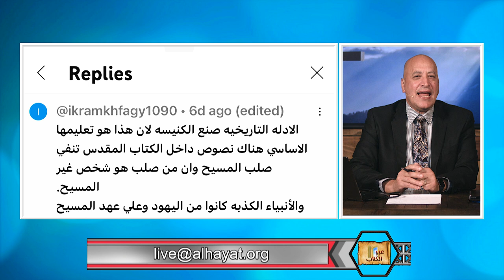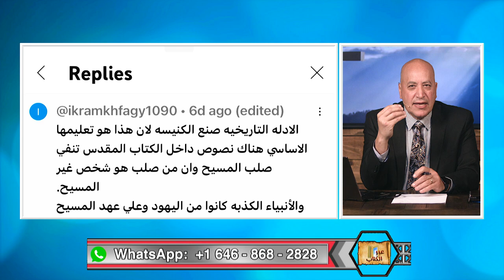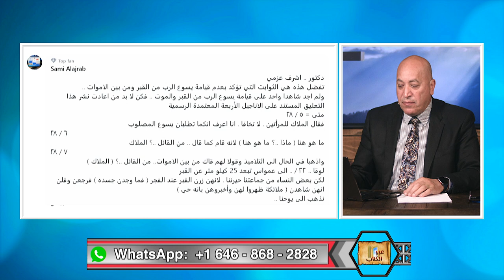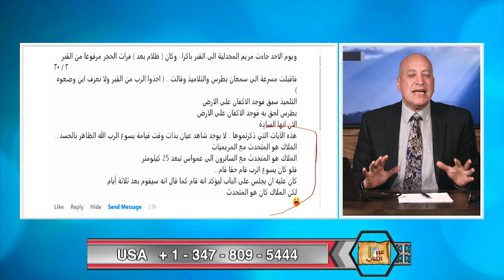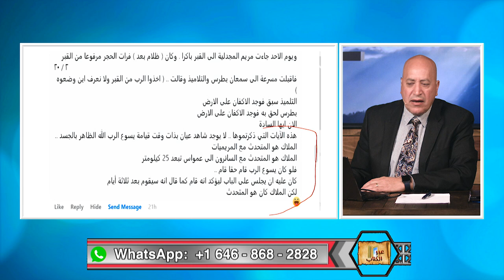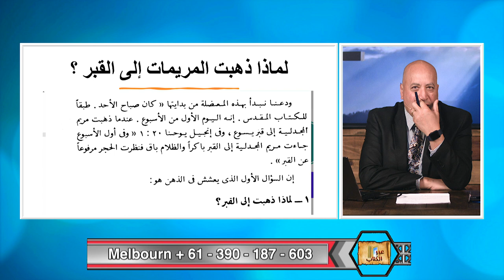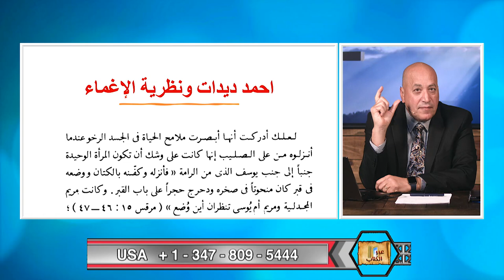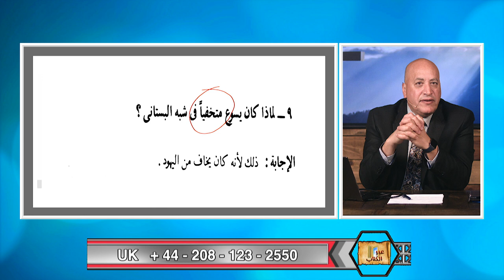عبر الكتاب | الحلقة رقم 450| المسيح قام...حقاً قام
منكروا صلب وموت المسيح يطعنون في حقيقة القيامة، الا ان قيامة المسيح حقيقة مؤكده بل هي اساس رسالة ووعظ رسل المسيح.  فهل حقاً قام المسيح من بين الاموات؟